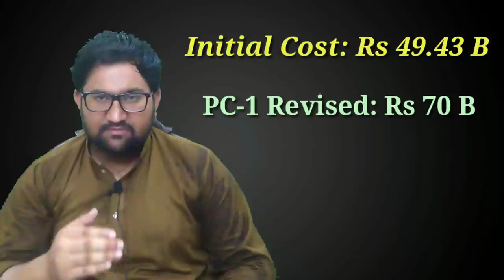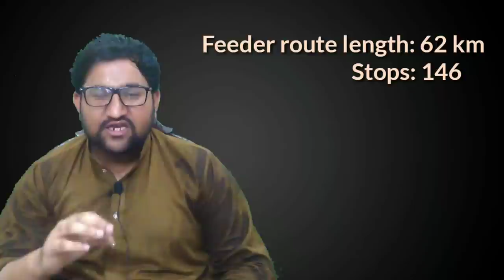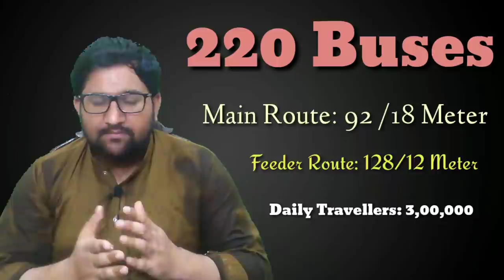Why Peshawar BRT is better than Metros of Punjab? - Secret features of Peshawar BRT - Knowledge